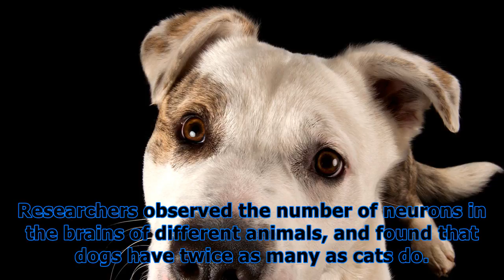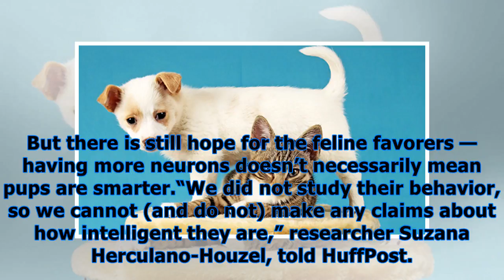Dogs versus cats — which pet is smartest? researchers say they have the answer